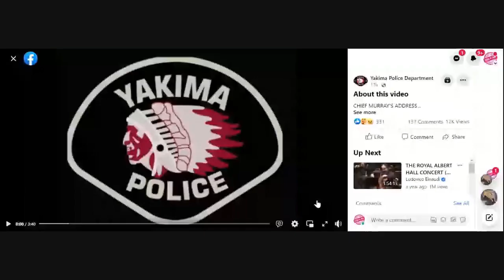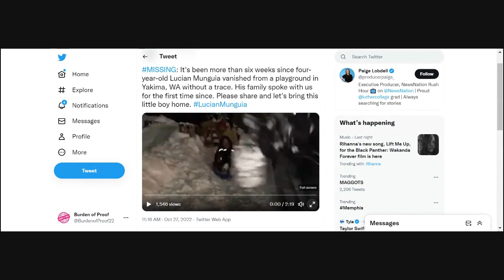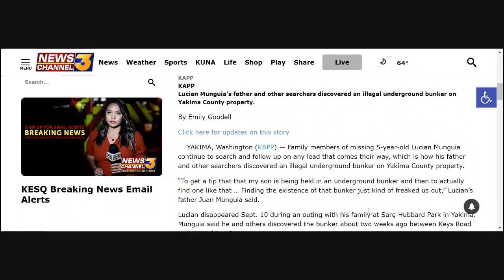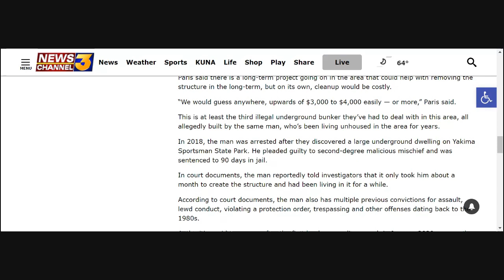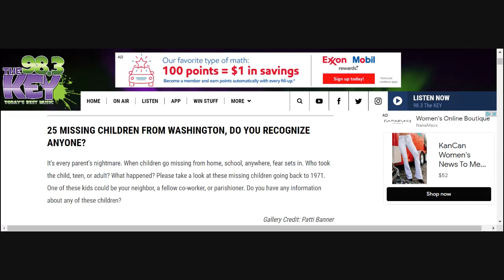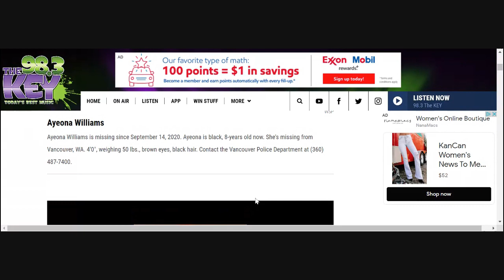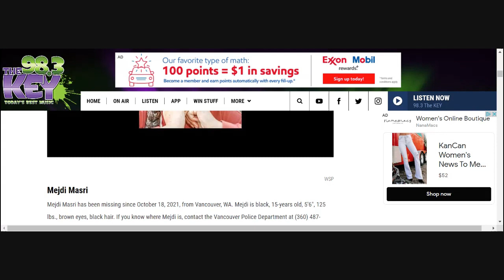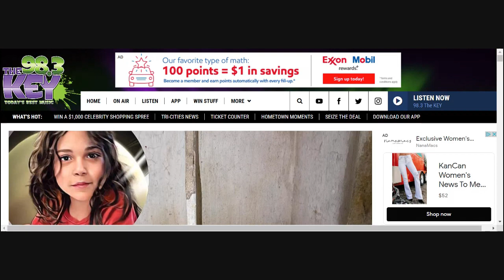Lucian Munguia Update & Illegal Underground Bunker Found; Many Missing in 2021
The Search For Lucian Continues. LE gives an update. The Family Has their first interview. The search for Lucian Munguia uncovers an illegal underground bunker. Out of 25 missing from Oklahoma approx. half of them went missing in 2021.